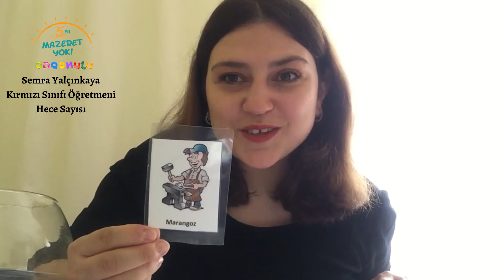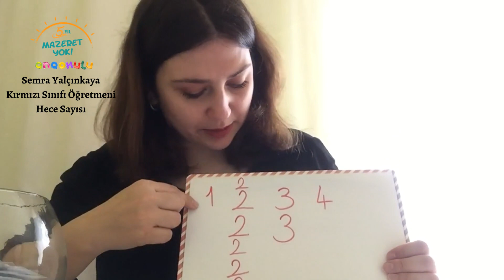Kırmızı Sınıfı - Okuma-Yazmaya Hazırlık "Heceleme" Çalışması